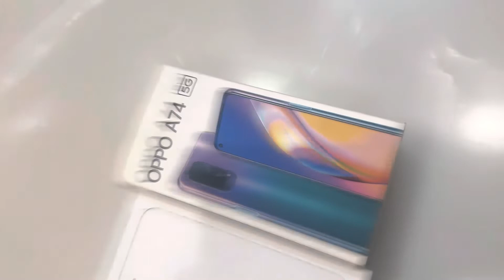My papa has many phones